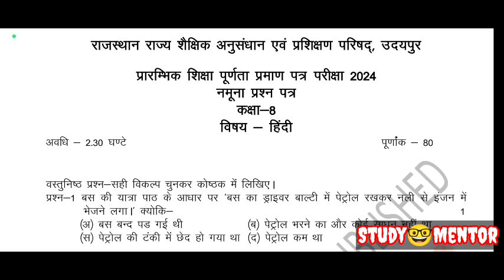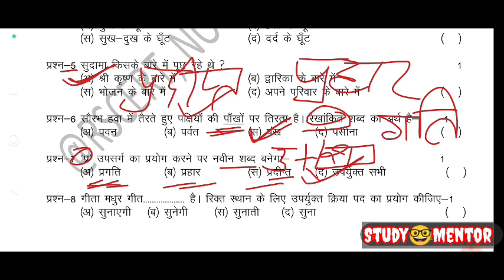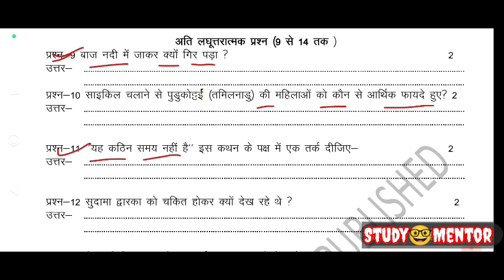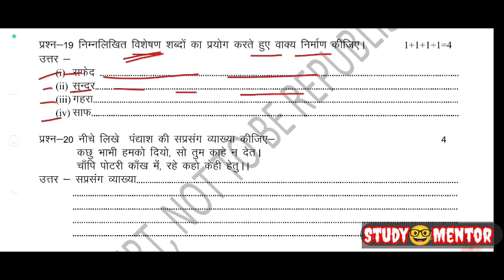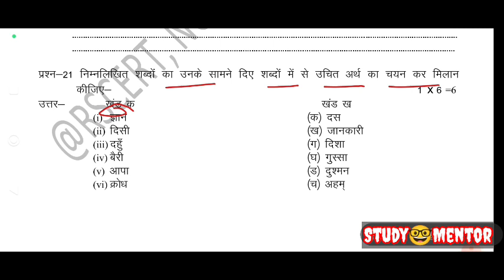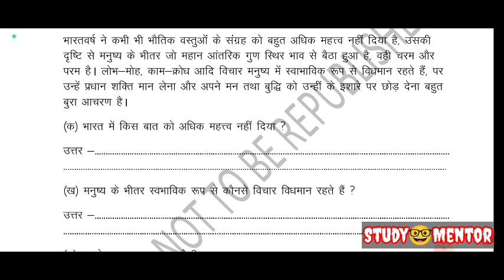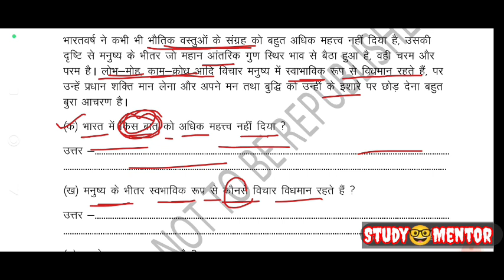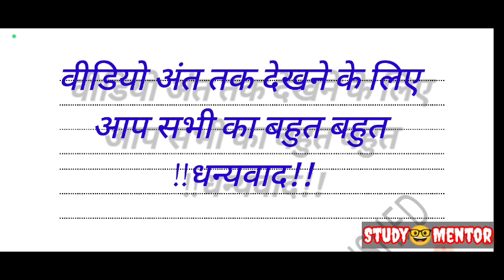RBSE & CBSE Class-8th Hindi Model Question Paper 2024 with solution!!Rajasthan Board Exam।।RSCERT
राजस्थान शैक्षिक परिषद,उदयपुर द्वारा प्रस्तुत
कक्षा -8 हिंदी नमूना प्रश्न पत्र
सम्पूर्ण सवालों के जवाब सहित
मुख्य परीक्षा का पेपर इसी पैटर्न पर आधारित रहेगा

👉 C l a s s - 12t h  H i n d i
i j i c x h s Y S

 👉 M o d e l  Q u e s t i o n  P a p e r